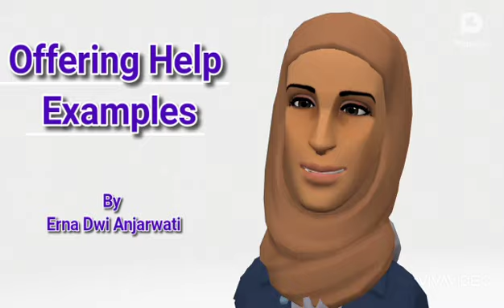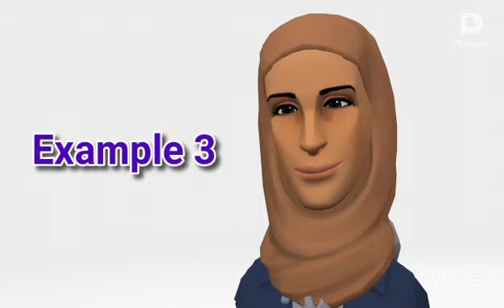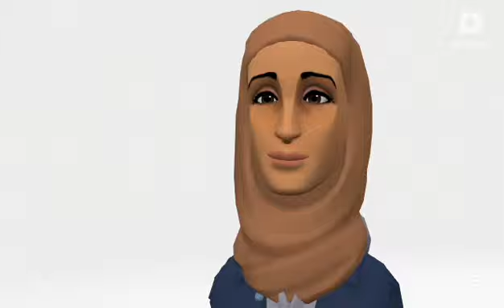Dialogues about Offering Help